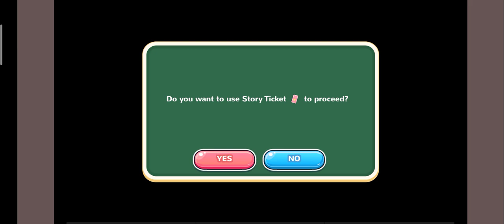Moe! Ninja Girls Epilogue - Enju Route - Chapter 1